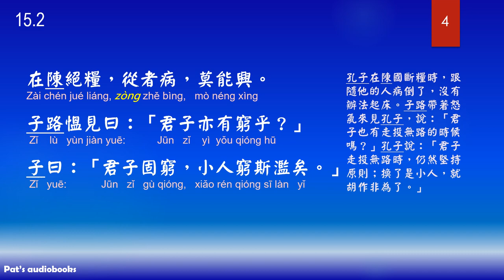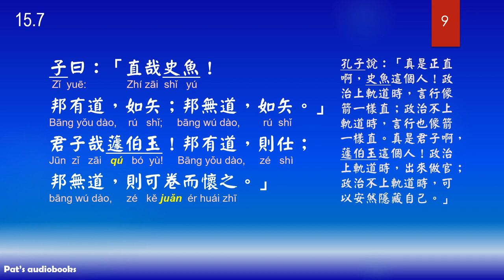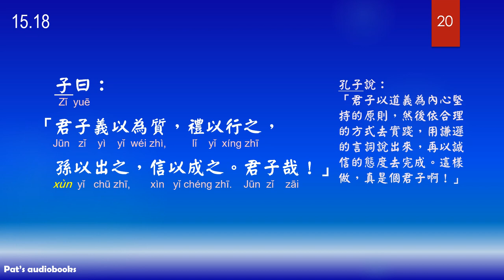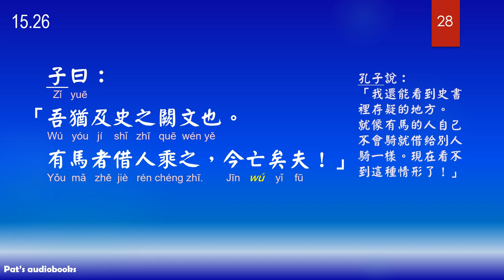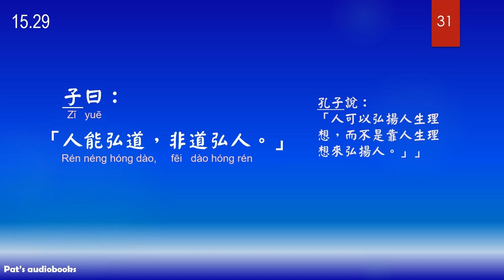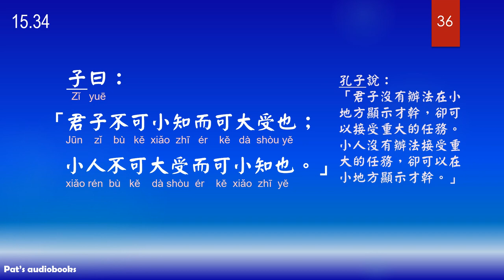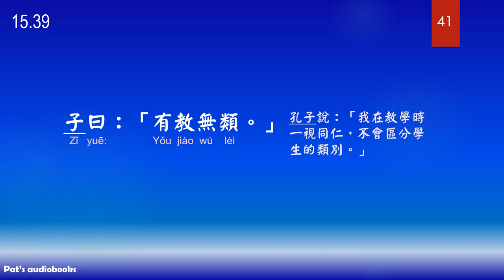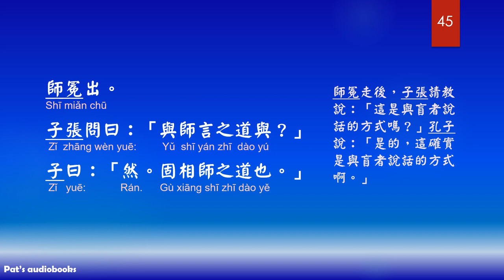論語 15 衛靈公第十五 原文及白話文，論語 Lún yǔ， The Analects of Confucius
論語 - 15 第十五篇，衛靈公第十五， 原文及白話文，論語 Lún yǔ， The Analects of Confucius
孔子 Kǒngzǐ ，Confucius ~ 西元前551~ 前479 年(551 BCE ~ 479 BCE)
春秋末期 (Spring and Autumn period)

2.孫子兵法有聲書Sunzi Bingfa，原文及白話文(全)， The Art of War - Traditional Chinese with Pinyin

Dao De Jing道德經
1.Dao De Jing 道德經, Chapter 1~37, Chinese with Pinyin & English translation 繁體中文及英文翻譯 @
2.Dao De Jing 道德經, Chapter 38~81, Chinese with Pinyin & English translation 繁體中文及英文翻譯 @

參考資料：
1. 中國哲學書電子化計畫
2. 論語，傅佩榮@解讀，立緒文化事業有限公司出版，民國88年2月初版
4. 台大開放課程，先秦儒家哲學 01. 儒家的基本性格：背景、人物與經典 - 傅佩榮
7. 台大開放課程，先秦儒家哲學 04.《論語》解讀：吾十有五而志於學 - 傅佩榮